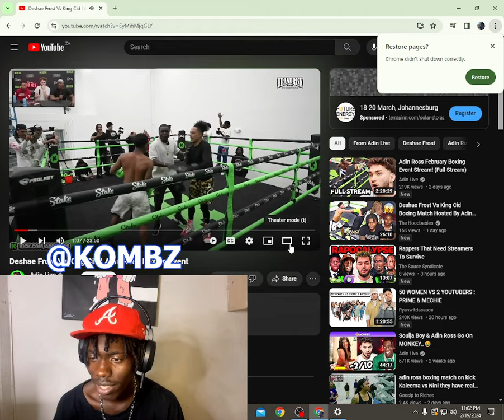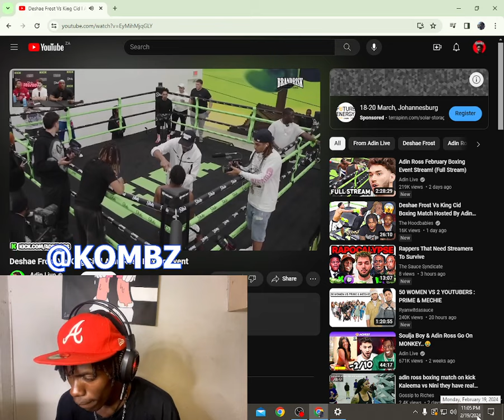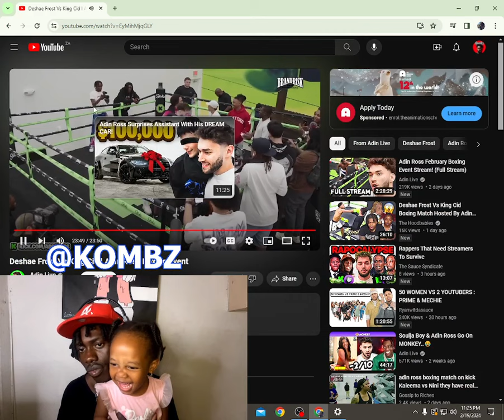ADIN ROSE SCARED OF DESHAE FROST AFTER KNOCKING OUT KING CID ON A BOXING MATCH! ( Ridiculous react)